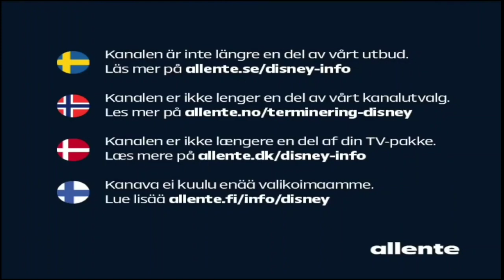Disney Channel (Scandinavia) - Shutdown (Balticom iTV version) (28 February 2023)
Recorded via Balticom iTV.
It was replaced with the European version of said channel.